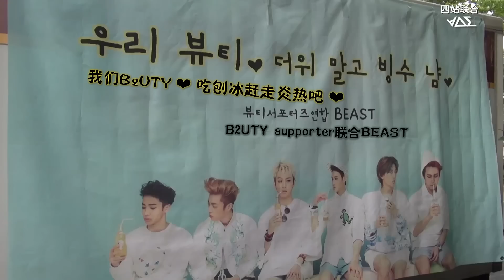[四站聯合] BEAST - 'GOOD LUCK' (BTS: First Week) [精效中字]